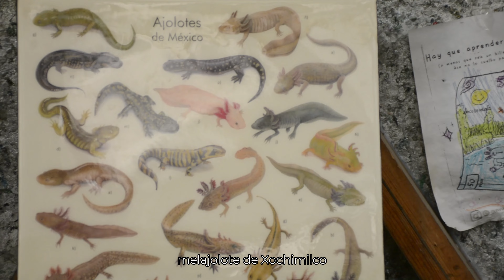Museo del Ajolote "Axolotitlán"